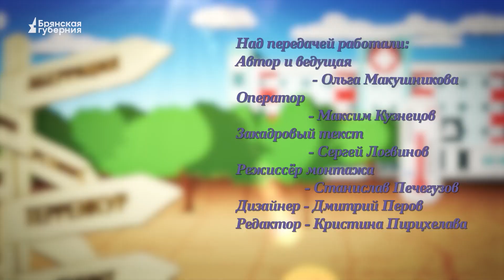Только спросить. Выпуск 21 от 5 декабря 2023 года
Все равно выпадет или все-таки лечить? Очередной выпуск программы «Только спросить» о молочных зубах и уходе за ними. Почему портятся зубки у малышей, какие ошибки допускают родители, что влияет на прикус и как пользоваться сосками и пустышками без последствий.